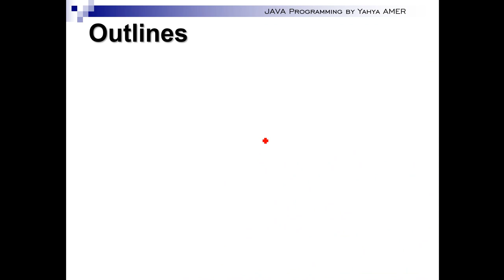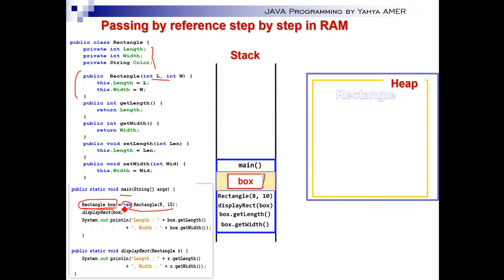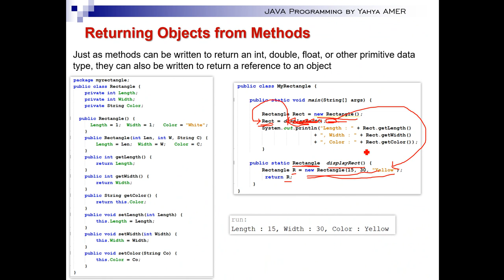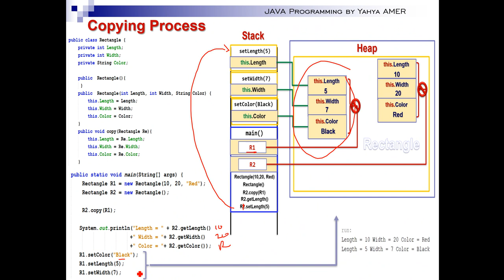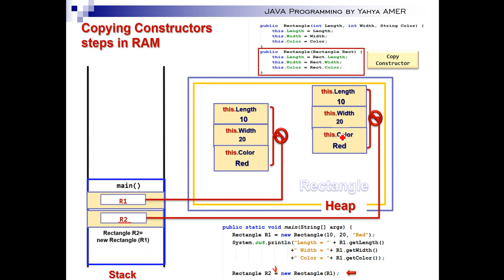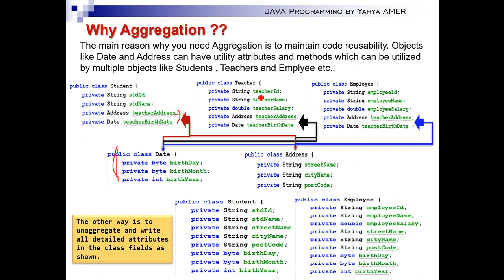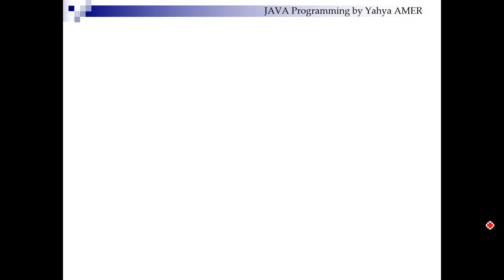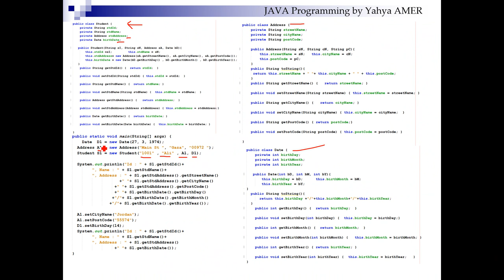Java Programming 2 Lecture #03